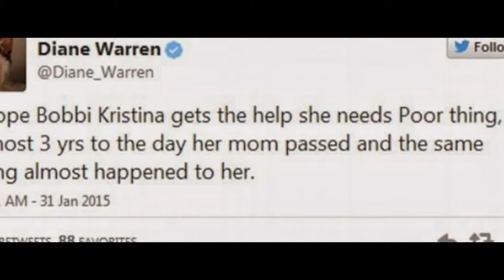Great news! Bobbi Kristina Brown is in ‘stable’ condition after being hospitalized